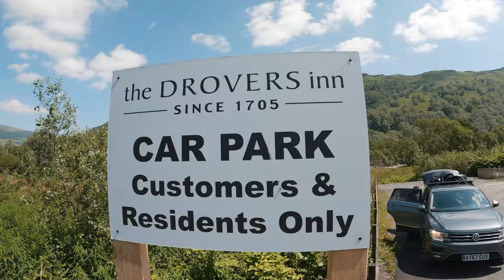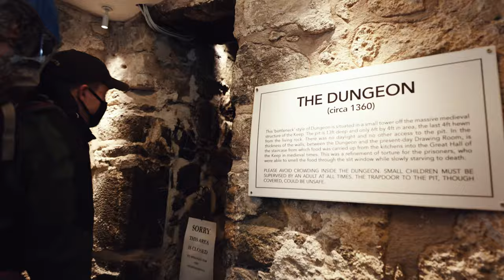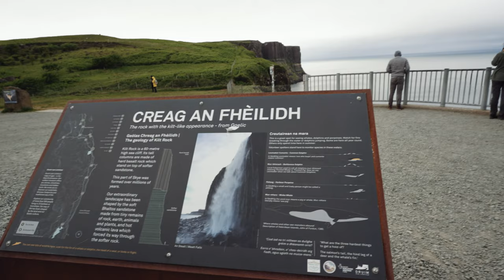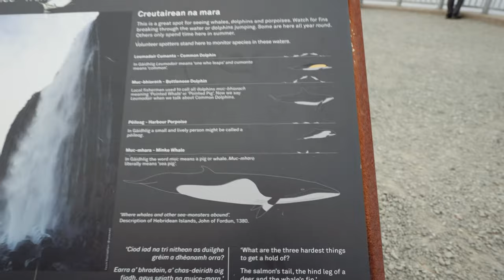Our Skye Experience | Isle of Skye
Let’s learn a new language!
uTalk is a great app to explore different languages.

Isle of Skye is the most fascinating place I have ever been to. It is known for its unique landscape, medieval castles and variety of waterfalls.

In this video we take a roadtrip from RAF Lakenheath to Skye which is an 11 hour drive. Our friends come along and explore this great part of Scotland.

Equipment we use:
Sony a7siii
Sony a7r4
Gopro hero 7
Iflight Protek 35